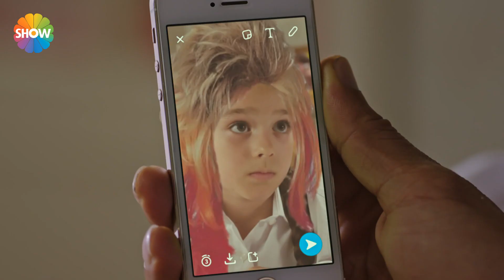Arkadaşlar İyidir 5.Bölüm | "Maymun gibi çıkmışın!"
Yapımcılığını O3 Medya’nın üstlendiği "Arkadaşlar İyidir", üniversiteli 5 gencin aileleri ile ilişkilerini, yaşadıkları çatışmalarını, aşklarını, dostluklarını, heyecanlarını kısacası büyüme hikayelerini çarpıcı bir dille anlatıyor.

İyi Seyirler...

Oyuncular:
Aslı Melisa Uzun
İdris Nebi Taşkan
Su Kutlu
Akın Akınözü
Hayal Köseoğlu
Emre Karayel
Didem İnselel
Neslihan Yeldan
Ece Dizdar
Pınar Çağlar Gençtürk

Arkadaşlar İyidir Facebook hesabını takip etmek için linkine tıklayın.

Arkadaşlar İyidir Twitter hesabını takip etmek için linkine tıklayın

Arkadaşlar İyidir Instagram hesabını takip etmek için linkine tıklayın.